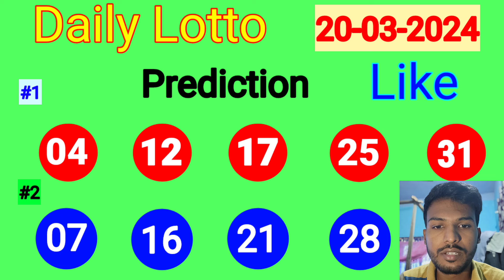Daily Lotto Prediction For Today | Daily Lotto Prediction 20 March 2024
Daily Lotto 3 Hot Number
South Africa Daily Lotto Prediction
20 March 2024 Daily Lotto Prediction
SA Daily Lotto Prediction
Today Daily Lotto Prediction